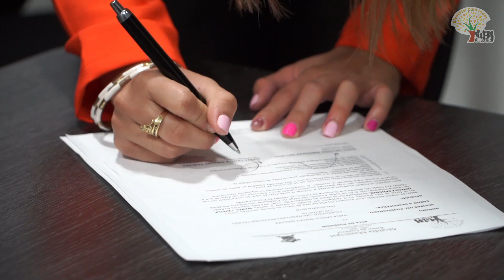Posesión Camila Jiménez, Psicóloga Comisaría de Familia